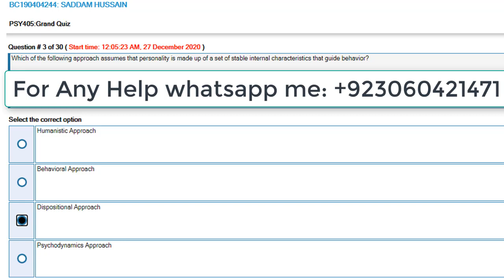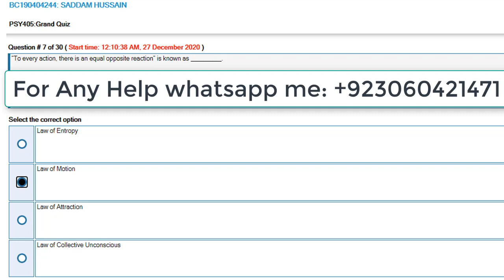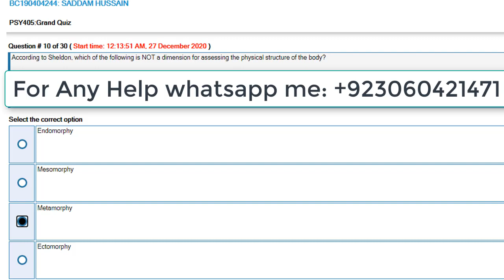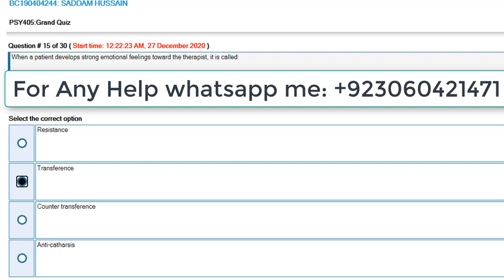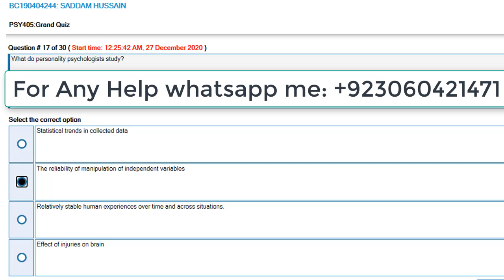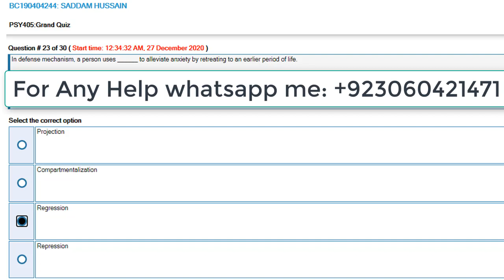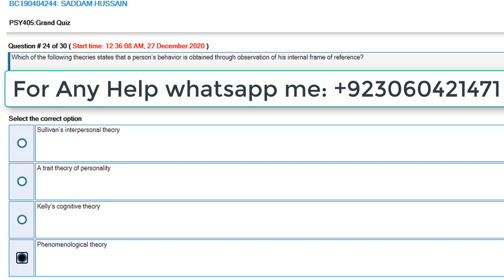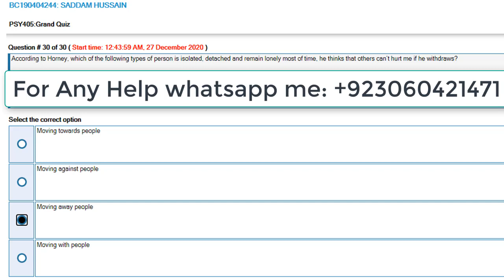PSY405 grand quiz fall 2020 live attempt with correct answers by Sikho Pakistan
PSY405 grand quiz fall 2020 live attempt with correct answers